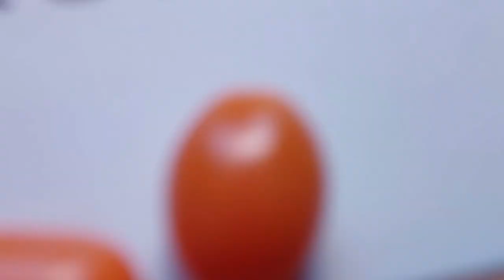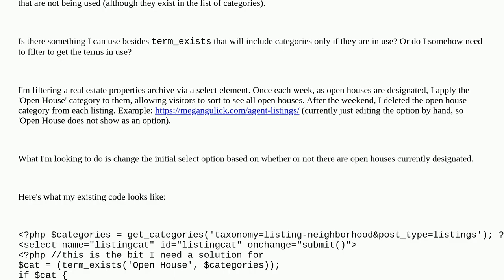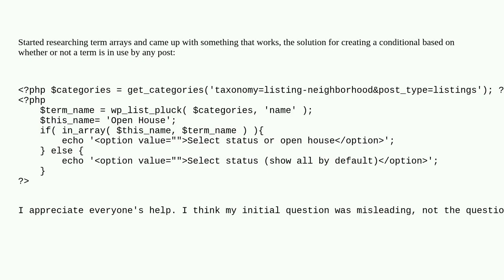Wordpress: Retrieve only terms that are in use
Retrieve only terms that are in use

A special thanks goes out to the community

  terms